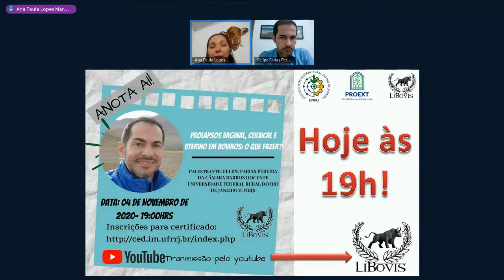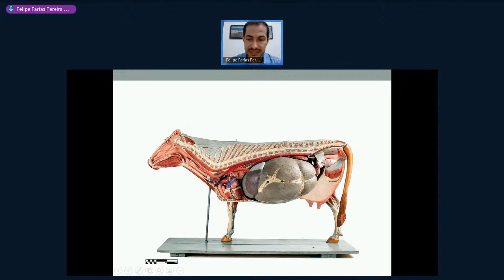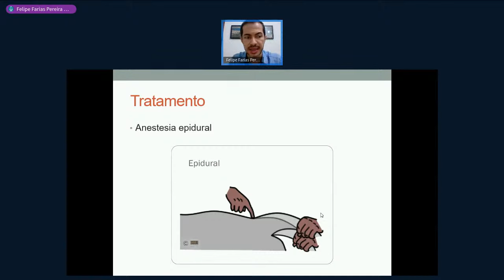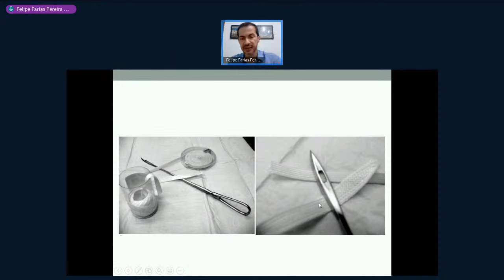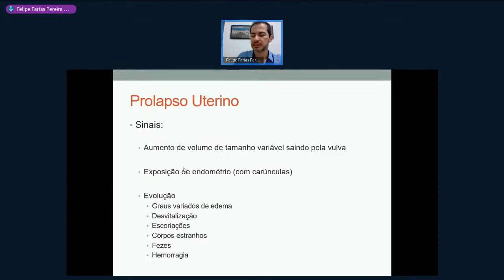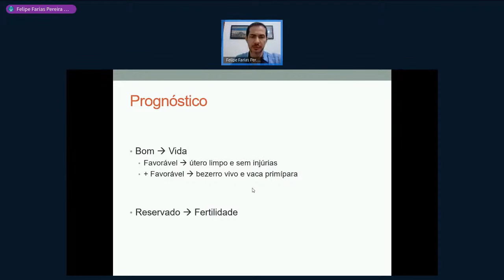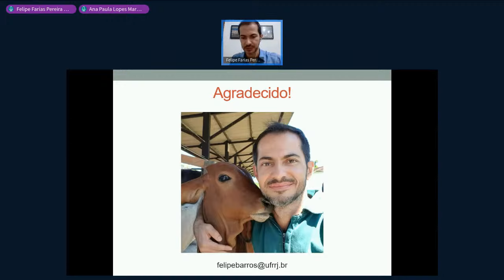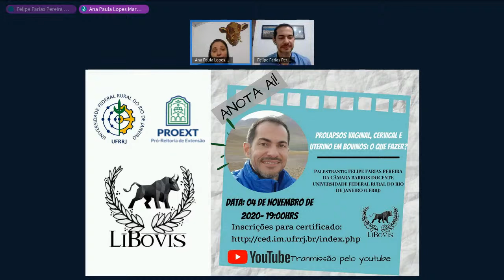Prolapso vaginal, cervical e uterino em bovinos: O que fazer?